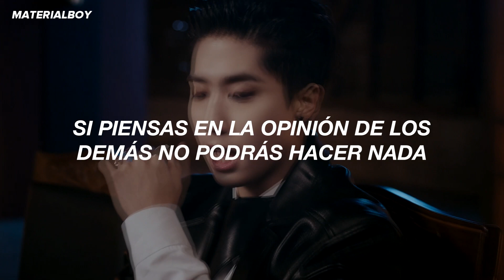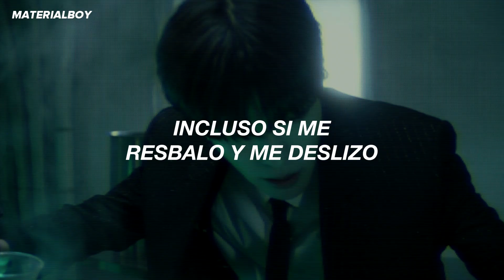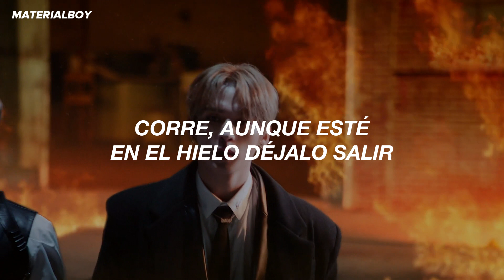Stray Kids - FREEZE // MV Sub. Español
Stray Kids - Freeze (sub. español)
Stray Kids - Freeze (lyrics)